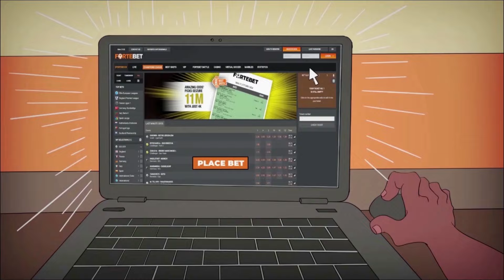Héritier nzinga Luvumbu yatashye burundu,Dore Abakinnyi bakomeye bakeneshejwe n'abagore!Fortebet